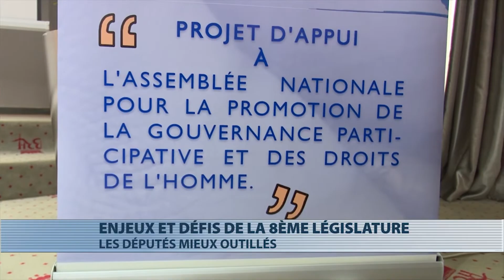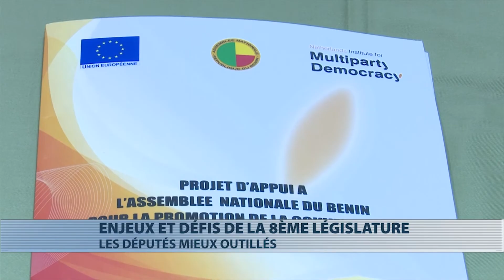Les députés mieux outillés sur les enjeux et défis de la 8è législature